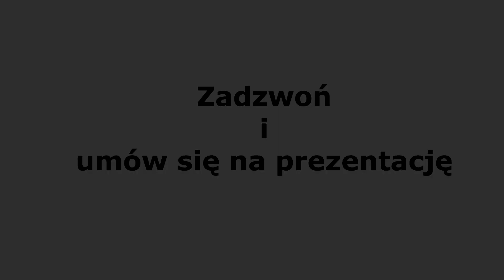HOUSE TOUR #4 | Mieszkanie do sprzedania. Łęczna, 40 mkw 2 pokoje, parter, balkon | Marek Kloc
Przedmiotem sprzedaży jest spółdzielcze własnościowe prawo do lokalu mieszkalnego o powierzchni 39,8 mkw (2 pokoje, kuchnia, łazienka), położonego na parterze w bloku dziesięciopiętrowym przy ul. Kapitana Żabickiego 2 w Łęcznej, czyli praktycznie w samym centrum. W Mieszkaniu okna oraz balkon wychodzą na stronę zachodnią z widokiem na zieleń. Blok po remoncie klatek schodowych, termoizolacji. W bloku dostępne są 2 windy, z czego jedna dojeżdża do poziomu 0. Do klatki schodowej prowadzi podjazd dla wózków.
Lokal ma założoną księgę wieczystą. Dział III i IV nie zawiera wpisów, co oznacza, że mieszkanie nie jest obciążone. Możliwość wydania lokalu tuż po podpisaniu aktu notarialnego. Nadaje się na cele mieszkaniowe dla pary, rodziny jak również jako inwestycja pod wynajem.
Blok należy do zasobów spółdzielni mieszkaniowej "Skarbek".